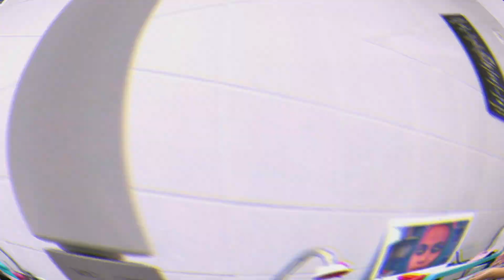DONA DE CASA ANIMADA | ORGANIZEI OS ARMÁRIOS DA COZINHA | MINI FAXINA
DONADECASA ANIMADA | ORGANIZEI OS ARMÁRIOS DA COZINHA | MINI FAXINA

Hoje vamos organizar a cozinha juntas,venha se animar e deixar a sua cozinha PLIM!